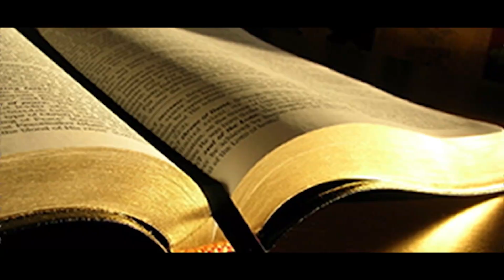Intro Communion 31 Janvier 2021 Collège Mari-Anne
Le collège Marie-Anne présente ses sincères félicitations a toutes les communiantes de 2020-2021. Que Dieu leur accorde la grâce de la persévérance sur son chemin.